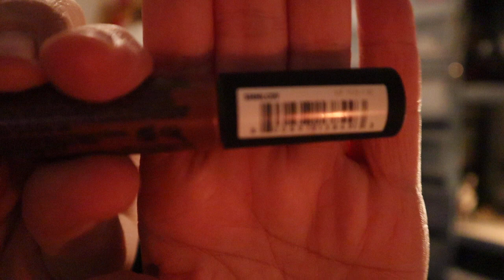everyday kasje ( opruimen)